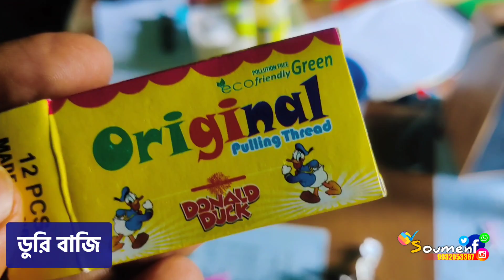Duri Baji Kali Puja কালীপুজোয় এবার ডুরি বাজির বাজিমাত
মাত্র ১০টাকা।